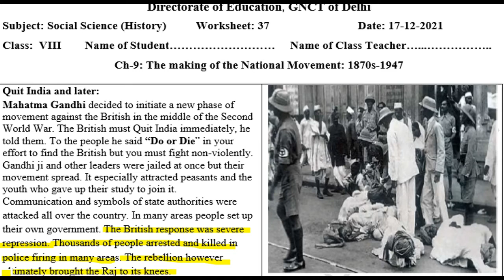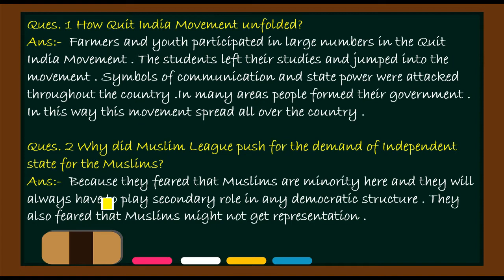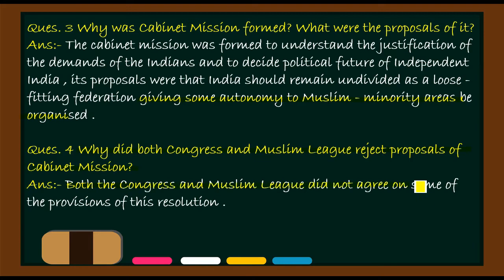Social Science Worksheet 37 Class 8 (17/12/21)English Medium | Worksheet 37 Sst Class 8 | Answers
class 8 Worksheet number 37 social Science
Worksheet 37 Worksheet 37 class 8th
social Science class 8th Worksheet 37
class 8th Worksheet number 37 social Science
Worksheet number 37 social Science class 8
Worksheet number 37 class 8 social Science